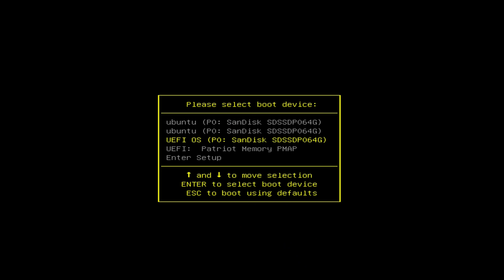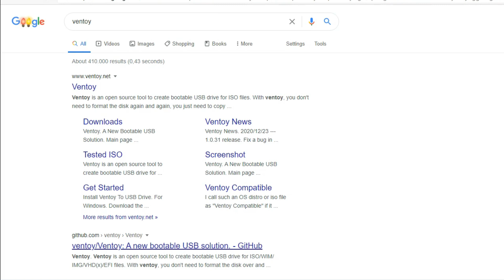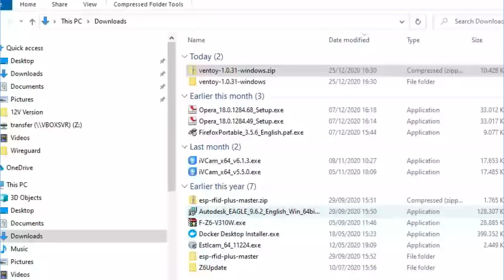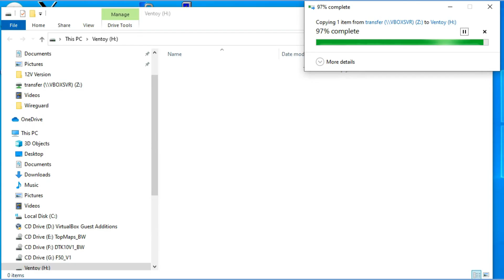How to make a USB boot stick with multiple ISOs on it (Marcs Toolbox)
Let's make a bootable USB stick from which you can boot Windows from USB or boot Linux from USB - both from the same stick !!! First episode of my new Toolbox series. Boot multiple isos from one usb with Ventoy. Gone are the times where we needed to create USB Sticks with Etcher or DD ! Ventoy is a real Etcher alternative but also an Easy2Boot alternative .

Want to talk to me?

0:00 Teaser
0:27 Jingle
0:35 Toolbox Intro
1:22 How to get Ventoy?
1:53 How to install Ventoy?
3:13 How to use Ventoy?
3:43 outro